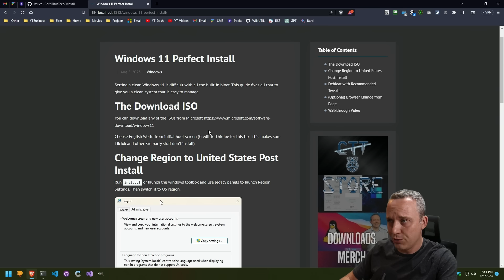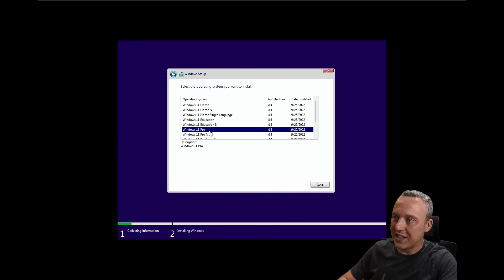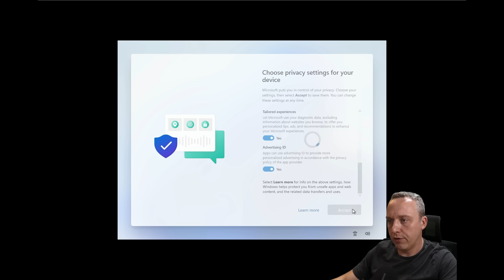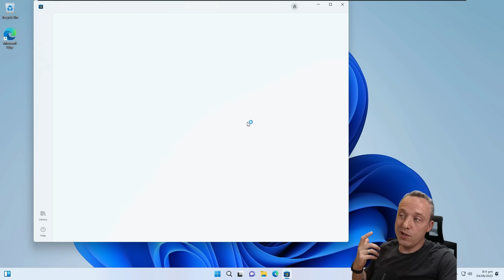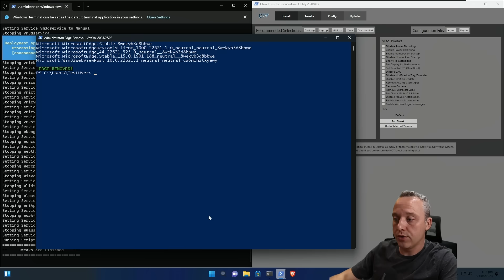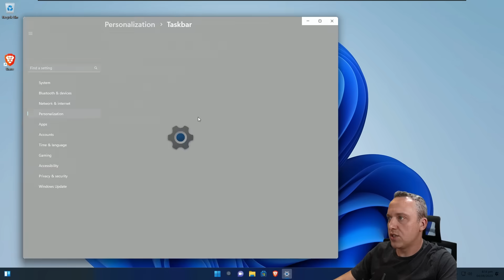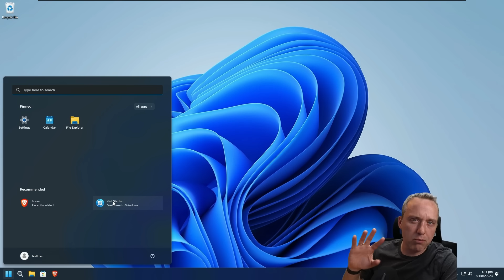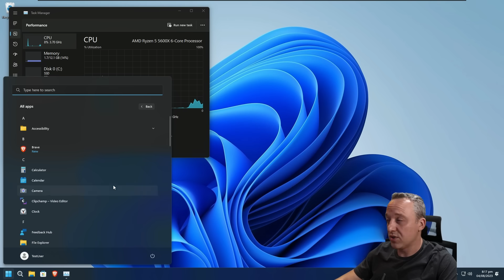The Perfect Windows 11 Install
Setting a clean Windows 11 is difficult with all the built-in bloat. This guide fixes all that to give you a clean system that is easy to manage.